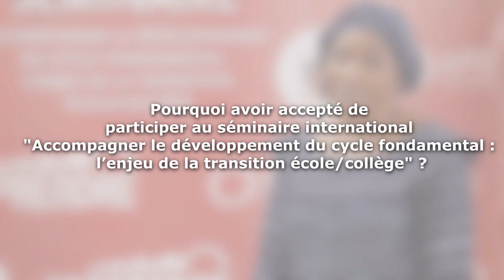Prof. Djénabou Baldé, Chercheure en éducation soutenue par le programme APPRENDRE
Pour lire l'étude "L’articulation école/collège par l’analyse des dispositifs organisationnels et pédagogiques mis en œuvre au Burkina Faso et en Guinée"

Interview réalisée lors du séminaire « Accompagner le développement du cycle fondamental : l’enjeu de la transition école/collège »  ➡️ t.ly/DMdn9